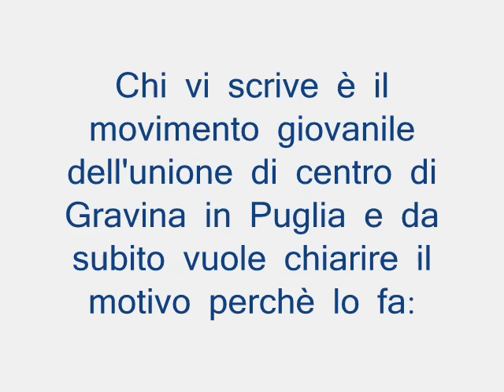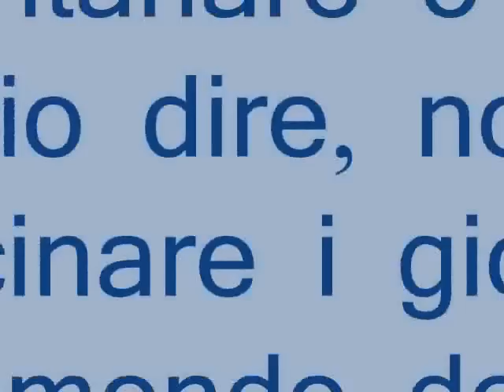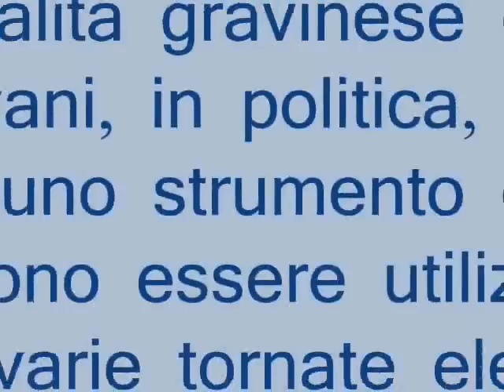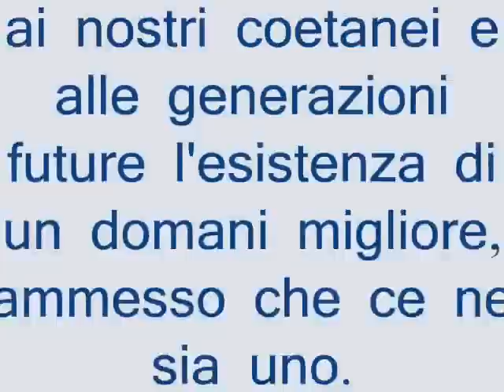IL NOSTRO PROGETTO D'IDENTITA'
Alla nostra città,
Per la nostra città

Chi vi scrive è il movimento giovanile dell'unione di centro di Gravina in Puglia e da subito vuole chiarire il motivo per cui lo fa:

Certo, fa piacere ed onore esser diventanti col passar di poco più di sei mesi una splendida realtà giovanile conosciuta anche al di fuori dell'ambiente politico locale.
Tanti sono stati i giovani che si son affacciati e son rimasti, tutti uniti dalla voglia di cambiare questo scellerato modo di far politica a tutti i livelli.
Tante son le cose che abbiamo imparato, anche grazie all'aiuto dei nostri senior di partito, ma tante son le cose ancora da imparare.

Oggi la fuga dalle responsabilità e l'assenza di coerenza tra parole e comportamenti può indurre i  giovani a pensare che il senso profondo di una vita coincida con uno slalom sapiente tra le proprie contraddizioni.
Oggi la società tende a non scandalizzarsi più di niente, anzi, spesso sembra premiare la furbizia  rispetto a merito, competenza e dedizione.
Oggi la pessima politica è caratterizzata da vecchi bacucchi non disposti ad insegnare nulla, ammesso che sappiano qualcosa, e giovani paladini che non hanno né una propria bandiera, né una propria preparazione in materia politica.

Il tutto fa allontanare o per meglio dire, non fa avvicinare i giovani al mondo della politica.

Fatta tale premessa, noi giovani dell'unione di centro di Gravina in Puglia (giovani in politica per scelta e non per tendenza) non essendo politichesi, quindi non essendo generatori di testo per dire qualsiasi cosa su qualsiasi cosa, senza dire mai niente; sappiamo per certo cosa vogliamo e cosa non vogliamo essere ed oggi vogliamo chiaramente rendere partecipe la cittadinanza tutta sul progetto di identità politica che ci appartiene.

Di sicuro non vogliamo essere considerati solo generazione futuro, perchè siamo o per meglio dire cerchiamo di essere attivisti presenti.
Di sicuro non vogliamo essere  sepolcri imbiancati, come se ne vedono in giro, sopratutto nell'attuale politica locale.

Da parte nostra c'è  voglia di guardare lontano, voglia di formare una giovane classe dirigente con la "schiena dritta", con il coraggio delle idee, che non fondi la propria carriera sull'ossequioso e servile atteggiamento nei confronti del potente di turno;
c'è voglia di inculcare nella mentalità gravinese che i giovani, in politica, non sono uno strumento e non devono essere utilizzati nelle varie tornate elettorali come riempilista, tabellari o peggio ancora comprati per poche decine di euro o con assurde promesse di lavoro, ma sono una risorsa per l'intera società.
Da parte nostra c'è  voglia di condividere un progetto, un destino, un disegno comune, c'è voglia di costruire un paese diverso, un paese migliore, c'è voglia di diventare col passar del tempo politici preparati, umili ed onesti.

Concludendo, Pierre Theilhard de Chardin ha detto che: '' il futuro appartiene a coloro che riescono a trasmettere alla prossima generazione motivi per sperare.''
Bhee... noi vogliamo far proprio questo, già da oggi, come formiche laboriose crediamo nelle azioni che  compiamo quotidianamente, anche se da dietro le quinte, anche se in secondo piano, ma sempre e comunque speranzosi che queste diano la forza di credere ai nostri coetanei e alle generazioni future l'esistenza di un domani migliore, ammesso che ce ne sia uno.

Cogliendo l'occasione salutiamo la cittadinanza e invitiamo tutti i giovani locali che condividono il nostro progetto d'identità a visitare il nostro blog all'indirizzo ed eventualmente a contattarci se ne avranno voglia all'indirizzo

UDC Gravina Giovani
Il coordinatore
Ignazio Lovero

- IL DOCUMENTO E' STATO CONDIVISO DA TUTTI I COMPONENTI DEL MOVIMENTO GIOVANILE -